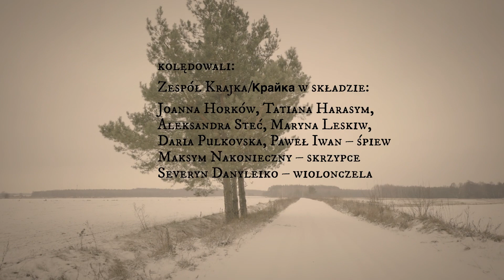Stała nam się radość, nowina (Witoszyńce)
Stała nam się radość, nowina - kolęda na Objawienie Pańskie, o trzech królach (cariach), Herodzie i rzezi niewiniątek, w polsko-ruskim wariancie z Witoszyniec, z życzeniami wesołych świąt dla naszych sąsiadów.

Zespół Krajka/Крайка w składzie:
Joanna Horków, Tatiana Harasym, Aleksandra Steć, Maryna Leskiw, Daria Pulkovska, Paweł Iwan - śpiew
Maksym Nakonieczny - skrzypce
Severyn Danyleiko - wiolonczela

Dziękujemy Domowi Ukraińskiemu w Przemyślu za udostępnienie pomieszczeń do nagrania odcinka.

Kolęda pochodzi z III tomu Kolęd Podkarpacia (Bartosz Gałązka)